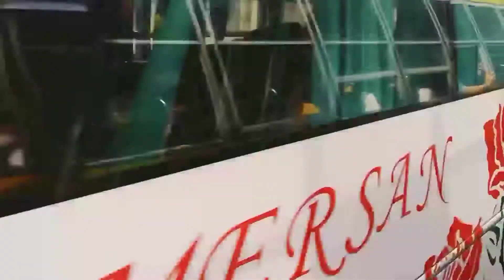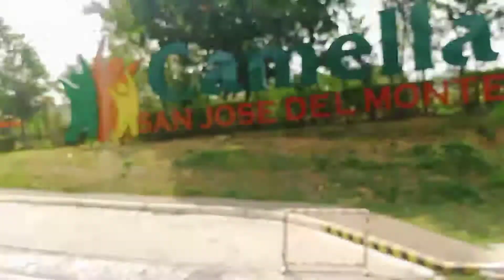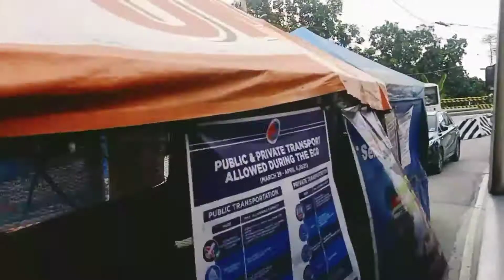Norzagaray Road, San Jose Del Monte Bulacan